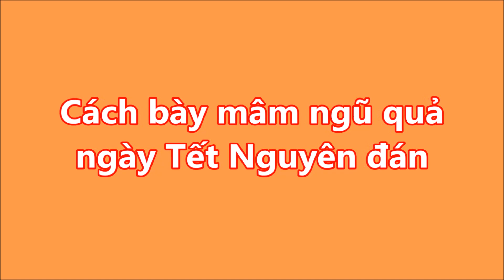Cách bày mâm ngũ quả ngày Tết Nguyên đán | Tin Nhanh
Cách bày mâm ngũ quả ngày Tết Nguyên đán.